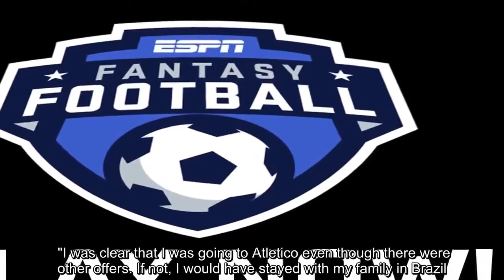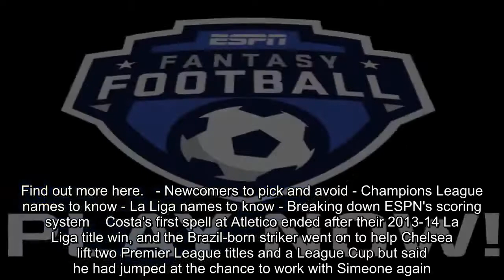Diego Costa: Antonio Conte behaviour at Chelsea reason for Atletico Madrid return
FacebookTwitterFacebook MessengerPinterestEmail Diego Costa has criticised his former Chelsea boss Antonio Conte, saying he left Stamford Bridge because of the Italian's behaviour. Costa was unveiled as an Atletico Madrid player for the second time in December, three months after it was agreed that he would leave Chelsea in a £57 million transfer. The Spain international, who had to wait because of a ban on the La Liga side registering new players, had been told by Conte in a text message that he was no longer part of his plans at Chelsea. "I left Chelsea poorly because of his behaviour," Costa told Marca. "Diego Simeone is a very direct manager, and when he doesn't love you, it's obvious and he helps you out. There, it was the opposite. "We made him [Conte] champion and then, after everything, he sent me a message saying he didn't want me. "People said things, but time puts everything in its place -- look where the coach is, look at Conte. "I was clear that I was going to Atletico even though there were other offers. If not, I would have stayed with my family in Brazil. I have other values that money can't buy."Fantasy  Play ESPN Fantasy Soccer  Pick your eight-man team and compete in the Champions League, Premier League, La Liga or Liga MX, then go head-to-head in leagues against your friends or people around the world. Sign up for free!   How to play ESPN Fantasy Soccer  Your team will be made up of eight players, at four different positions: two forwards, three midfielders, two defenders, and a goalkeeper. Find out more here.   - Newcomers to pick and avoid - Champions League names to know - La Liga names to know - Breaking down ESPN's scoring system    Costa's first spell at Atletico ended after their 2013-14 La Liga title win, and the Brazil-born striker went on to help Chelsea lift two Premier League titles and a League Cup but said he had jumped at the chance to work with Simeone again. "I have a lot of love for him," he said. "Life there [at Chelsea] wasn't like it is here. Here, I have everything, a big club as well as a big city -- the people are very similar to Brazilians." Star Atletico forward Antoine Griezmann opted to stay in the summer despite an offer from Barcelona, and Costa said his decision showed the club's strength. "I knew from the start that he would stay," he said. "Obviously, an offer from Barca is important. [Lionel] Messi, the club... it's normal to be excited by it. "It's a sign of the strength of Atletico and he chose with his heart that he wanted to stay."